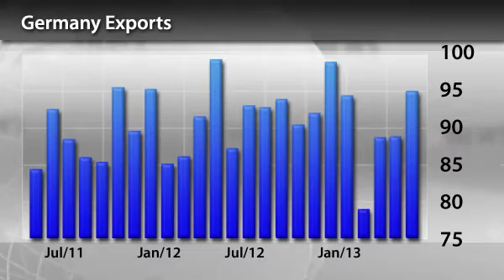InstaForex News 16 May. Germany economy has disappointed by its GDP growth in Q1